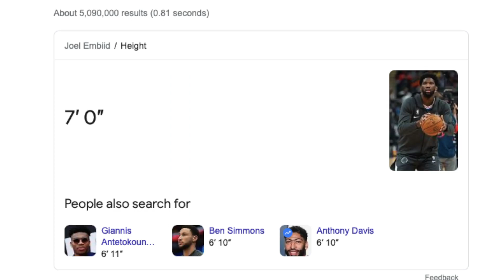You Cheat, GET BEAT. NBA 2K21 #5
Episode 5 of my NBA 2K21 Play Now Online Series.

2:19 - NBA 2K20 Play Now Online Episode 5